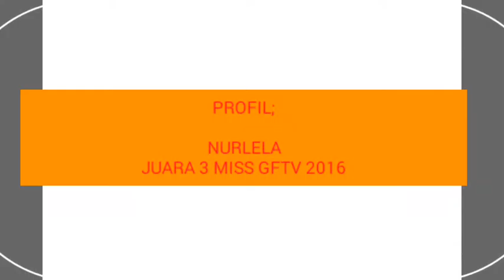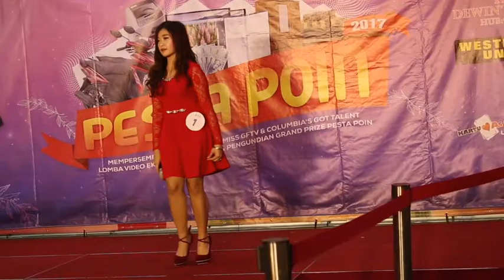KELANGAN BY:NURLELA //JUARA 3 MISS GFTV 2016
Performed at grand final of MISS GFTV 2016